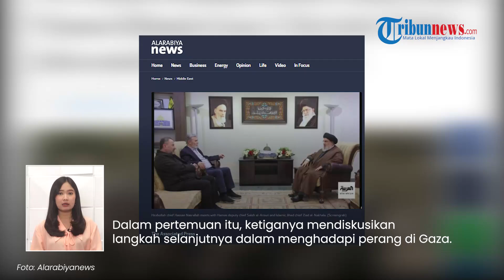Perlawanan Besar-besaran ke Israel! Pemimpin Hamas-Hizbullah-Jihad Islam Bertemu Bahas Perang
TRIBUN-VIDEO.COM - Serangan besar-besaran akan terjadi antara militan Palestina dengan Israel.

Terlebih pemimpin Hamas, Hizbullah, dan Jihad Islam Palestina telah melakukan pertemuan.

Adapun pertemuan itu diklaim untuk menghadapi perang di Gaza.

VP: Valen